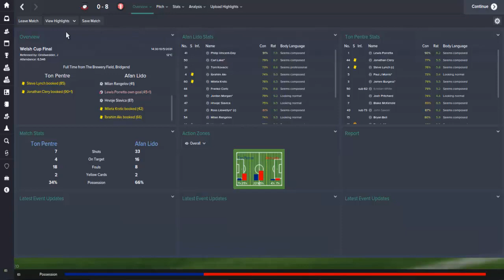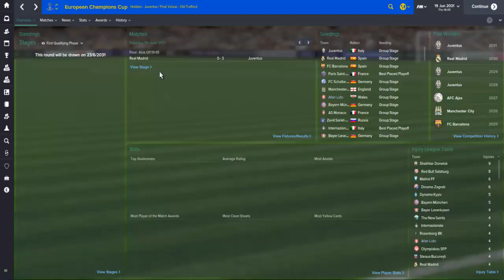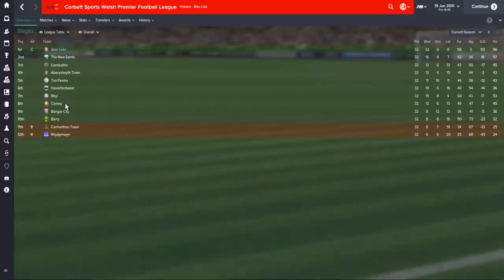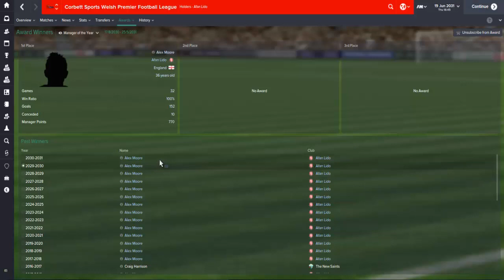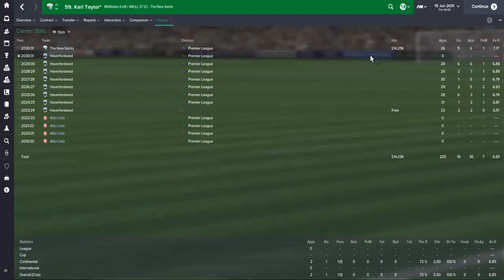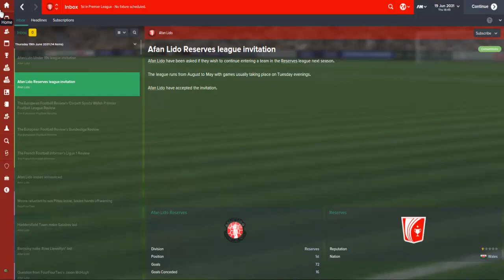Football Manager 2015- The Afan Lido Story- Episode 39 Season 16 Review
After our disappointing semi final defeat to Juventus we review our 16th season with Lido